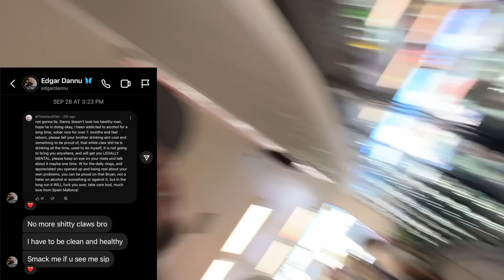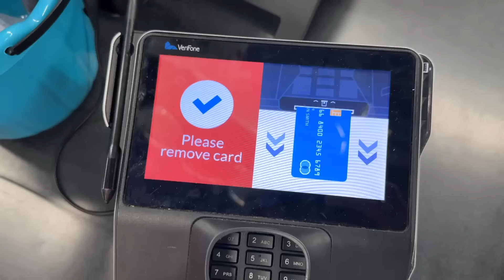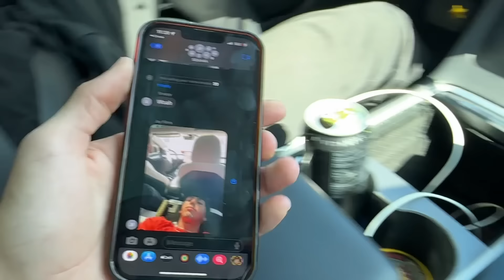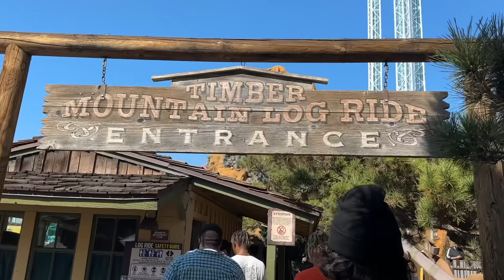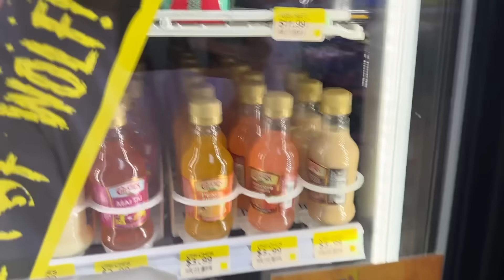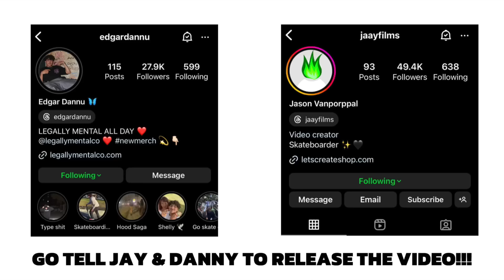We Got Banned For Life!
Went to Knotts Berry Farm for Danny's birthday and we had a great time until things took a turn. Glad everybody is alright. Danny and Jay are working on a video explaining the full story of their arrest so don't miss it!